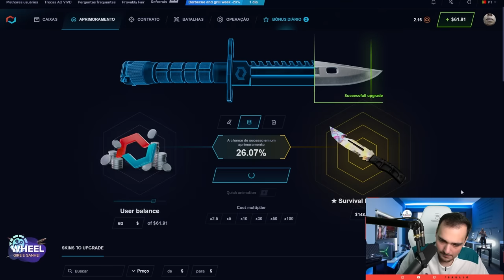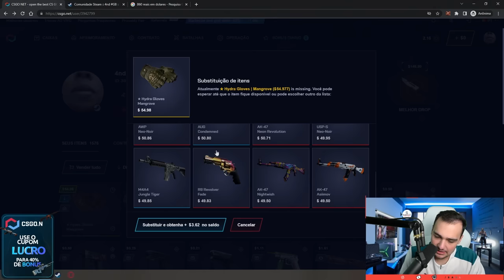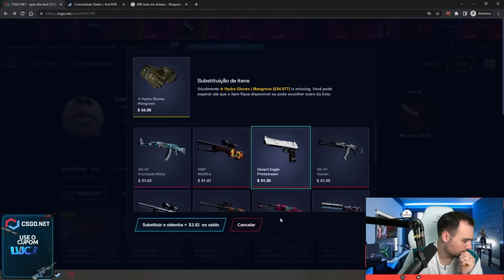Profitando na conta do INSCRITO no CSGONet ( FACA + Desert Eagle )